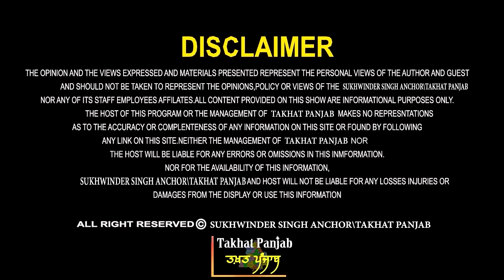ਗਹਿਗੱਚ ਸਰਕਾਰ 'ਚ! ਕਾੱਲ ਲੀਕ ਨੇ ਫੋੜਤਾ ਭਾਂਡਾ! ਡਾਹਤਾ ਡੱਕਾ ਦਿੱਲੀ ਨੇ! ਪ੍ਰੋ. ਮਨਜੀਤ ਸਿੰਘ ਤੋਂ ਸੁਣੋ